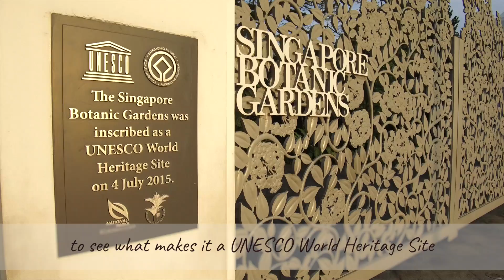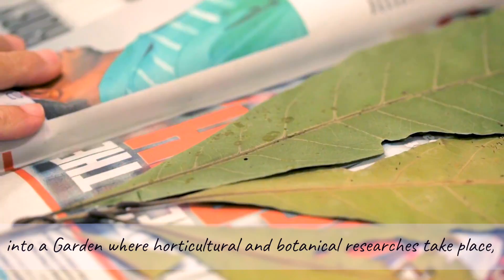What Makes The Singapore Botanic Gardens a UNESCO World Heritage Site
The Singapore Botanic Gardens is the only tropical garden given the title of a UNESCO World Heritage Site.